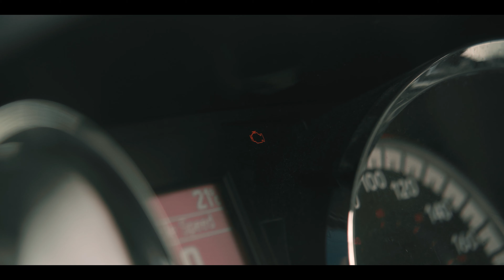Where I Want To Be In 5 Years - Sony FX9 Short Film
'Where I Want To Be In 5 Years' is my latest drama short film shot on the sony fx9. I wrote, edited, directed, and produced this film but there was also an incredible cast crew that worked with me.

Shot on the Sony FX9 with the Clavius Prime Cine Lenses